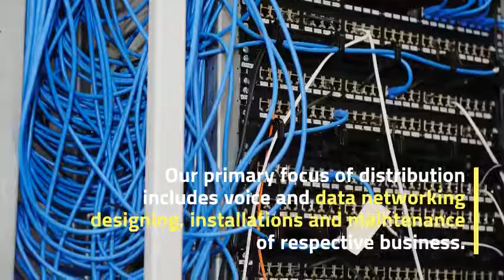Structured Cabling in Dubai